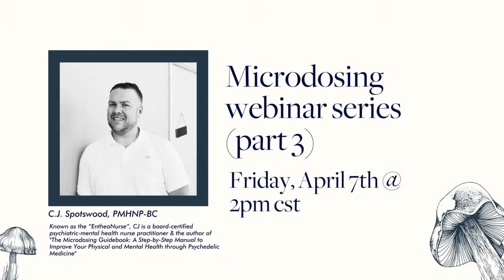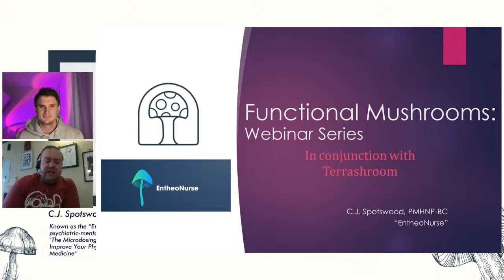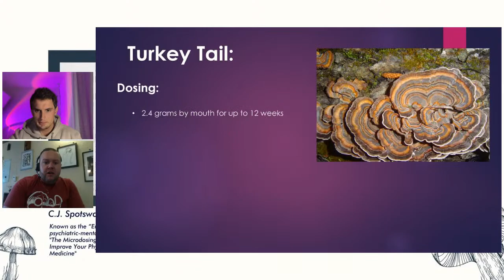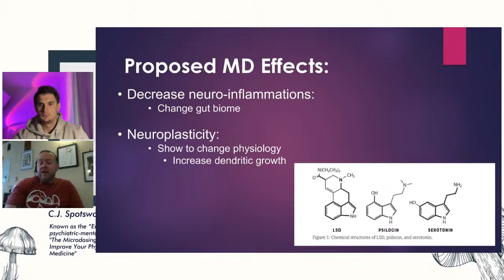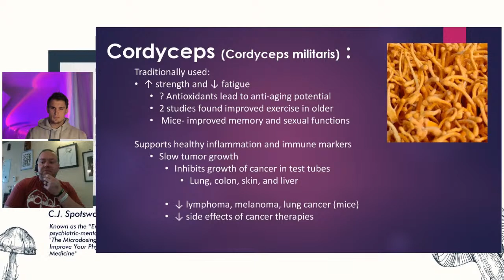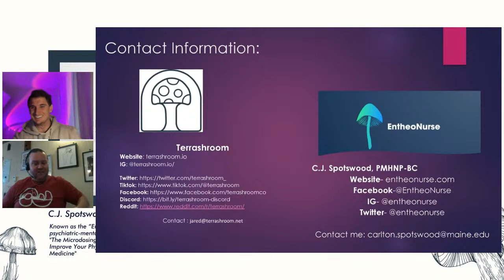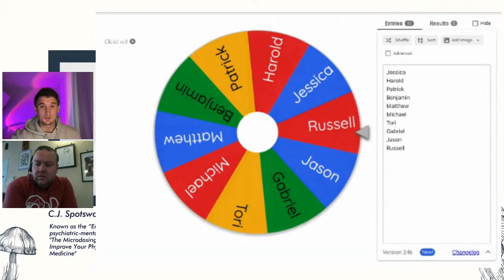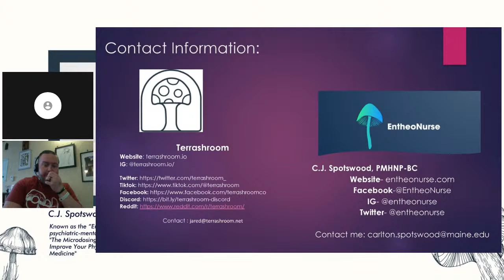Microdosing Webinar with CJ Spotswood (Part 3 of 3)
Terrashroom is hosting a 3-part interactive webinar series with C.J. Spotswood PMHNP-BC.
During this webinar CJ will cover the medicinal benefits of mushrooms & what it means for you. It's a live event & CJ welcomes any questions around mushrooms and your health.

CJ, a board-certified Psychiatric Mental Health Nurse Practitioner & the author of The Microdosing Guidebook: A Step-by-Step Manual to Improve Your Physical and Mental Health through Psychedelic Medicine.

C.J. is a graduate of the University of Southern Maine, completing his Psychiatric Mental Health Nurse Practitioner. Prior, C.J.’s undergraduate nursing degree (BSN) was from the University of Maine at Augusta, one of 15 nursing schools endorsed as a holistic school of nursing. This curriculum included yoga, Reiki, and various other complementary and alternative modalities. C.J. is part graduate of Psychedelics Today’s Navigating Psychedelics for Clinicians and Therapists program and a graduate of the California Institute of Integral Studies’ (CIIS) Psychedelic-Assisted Therapies and Research certificate program in their Boston cohort.

C.J. has been researching and teaching on psychedelics since 2018, having presented both nationally and internationally including; the American Psychiatric Nurse Association’s (APNA) National Conference on the topic of psychedelics in psychiatry, teaching master classes for Psychedelics Today’s Navigating Psychedelics: Clinicians & Therapists education program and their recently established Vital Psychedelics Program, and co-authored Psychedelic.Support’s 9-hour accredited education program entitled “Understanding Psilocybin: Effects, Neurobiology, and Therapeutic Approaches.” When he is not working, reading, or writing, he can be found spending time with his wife Magen and his daughter, Malarie, exploring Maine’s outdoors and craft breweries.